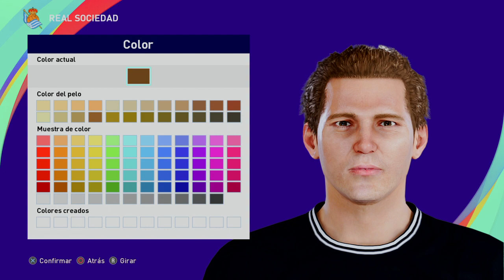Alberto López Fernández - PES Clasico (Face, Body& Stats)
Pasajes, Real Sociedad, Real Valladolid.